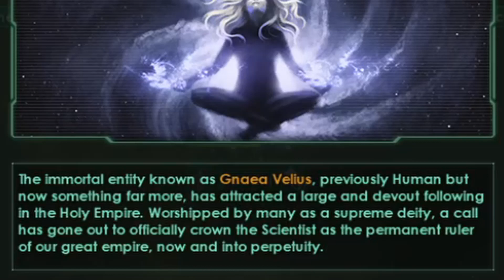The Galactic Crusade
Deus Vult brothers.